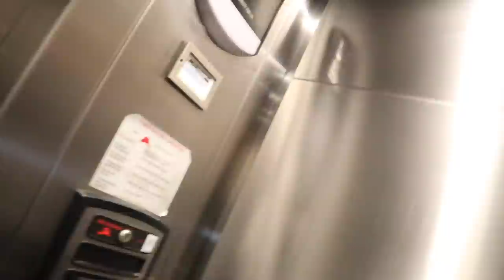BEST REVENGE IS YOUR PAPER! FRIENDS OF ENEMIES DROP THANKSGIVING| ROYALTYSWORLD (VLOG)